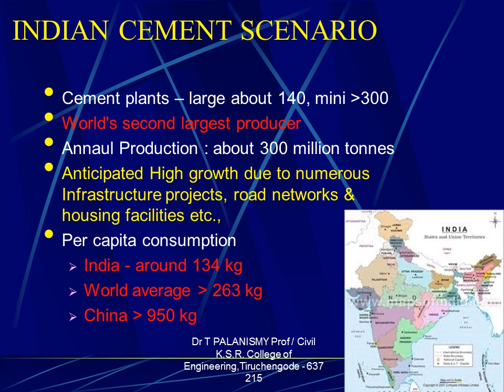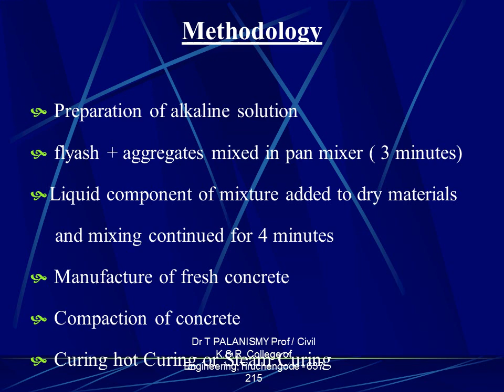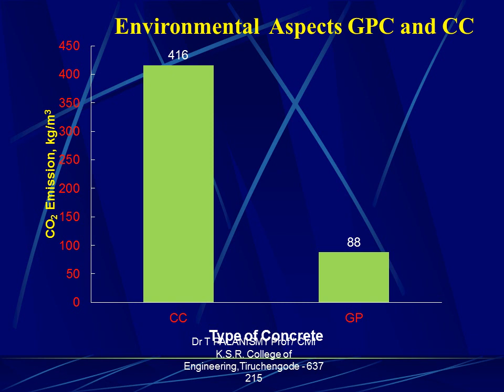Dr T PALANISAMY 3 Synthesis of green products alternate binding material for portland cement